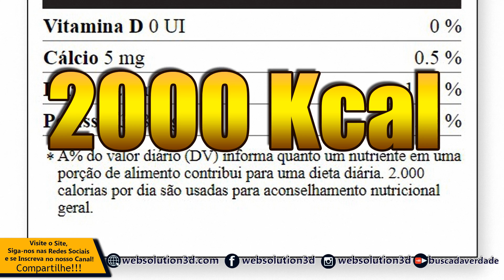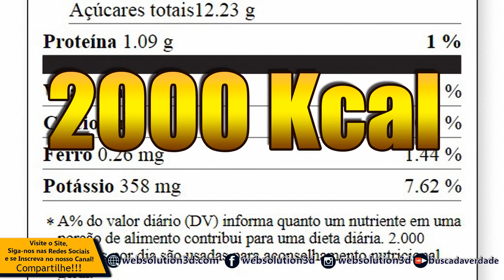2000 calorie intake - SAN-E0002-I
When looking at the labels, it usually cites the need for 2000 calories. But why this value? This value is a number that is statistically determined, but it is also agreed upon by political health bodies.
This is not to say that every human being needs 2000 calories, but it is assumed that most need in the 2000 calorie range.
But then all human beings need technicians and scientists to eat? If the person is a healthy individual, it is not necessary as long as he has some rules.